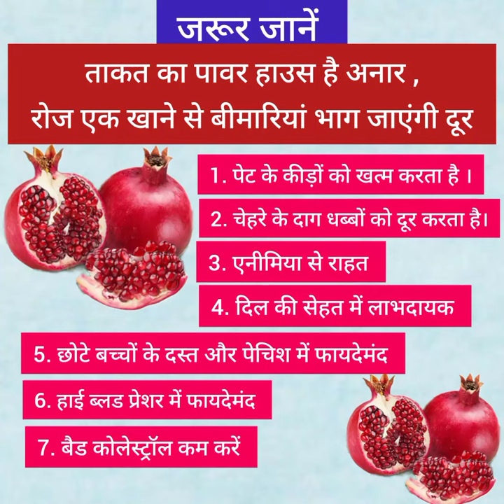ताकत का पावर हाउस है अनार#shorts#health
अनार पोषक तत्वों का पावर हाउस हैं इसमें औषधीय गुण मौजूद होते हैं इसलिए इसका सेवन करना सेहत के लिए फायदेमंद होता है ।
pomegranate benefits
pomegranate health benefits
pomegranate
pomegranate juice benefits
pomegranate juice
health benefits of pomegranate fruit
benefit of pomegranate
benefits of pomegranate fruit
health benefits of pomegranate seeds
pomegranate juice health benefits